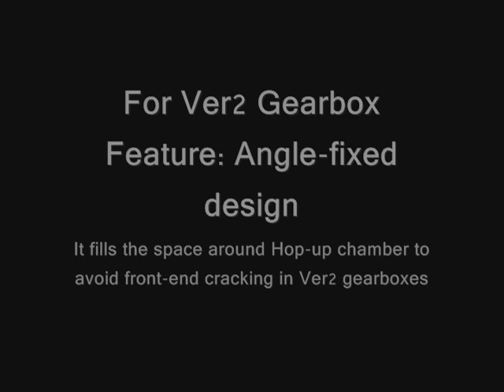【Test】Wellock Bracer Test EP01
No. 1 selling Airsoft guns and the upgrade parts manufacturer in Taiwan
We supply any kind of Airsoft guns and the upgrade parts manufacturer.
If you need Airsoft guns and the upgrade parts manufacturer!
Please call to us to offer you Airsoft guns and the upgrade parts manufacturer info.

Wellock Bracer features its improved design-Angle-fixed design. It fills the space around Hop-up chamber to address the problem of front --end cracking previously encountered in Ver2 gearboxes.
Features:
1) Angle-fixed design bracer
2) Two grooves offer perfectly lean against the front head of gearbox, increase the stable.
3) Friendly design offer an extra channel for wiring, prevent wire damage.

Test 2: What is Angle-fixed?